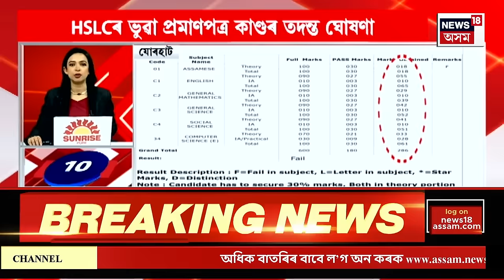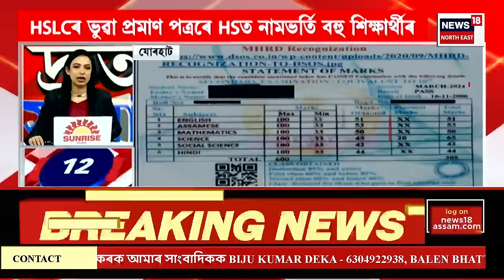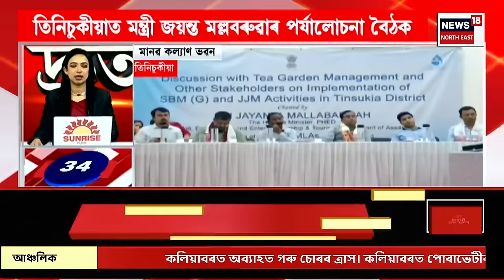SPEED NEWS | বাক্সাৰ যুৱতীক যৌন নিৰ্যাতন সেনা জোৱানৰ | অভিযুক্ত লম্পট নিজ-নমাতী গাঁৱৰ বিতু ডেকা